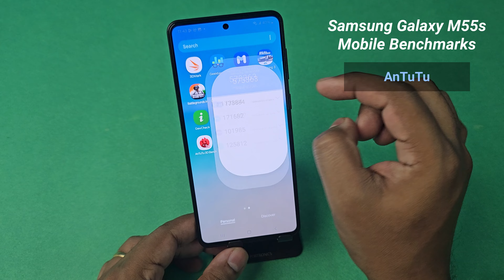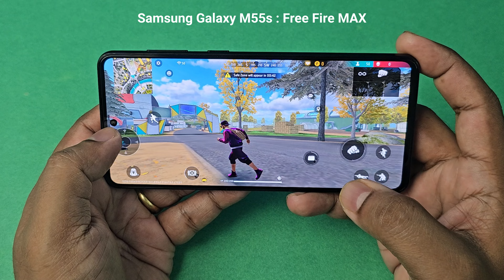Samsung Galaxy M55s Gaming Review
Samsung Galaxy M55s Gaming Review through gameplay of 3 Android games.

Samsung Galaxy M55s is a brand-new budget M series phone released in September 2024. This is a successor to Galaxy M55 and seems to have solved the heating issue during gaming. Samsung Galaxy M55s is now available for around Rs.17,000 on Amazon offer price.

In an hour of gaming, only slight heating was noticed. Battery charge was reduced by 12% on running real racing 3 game for an hour.